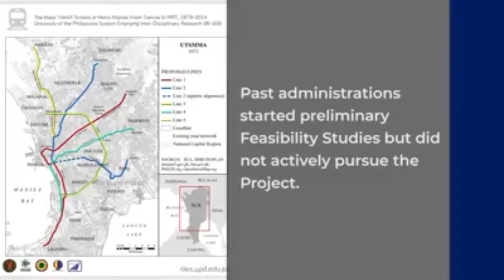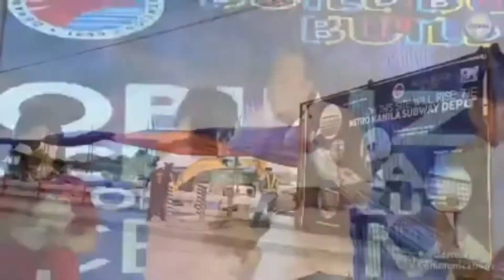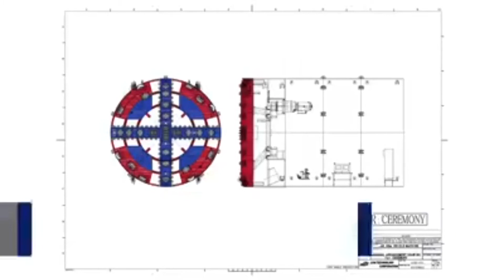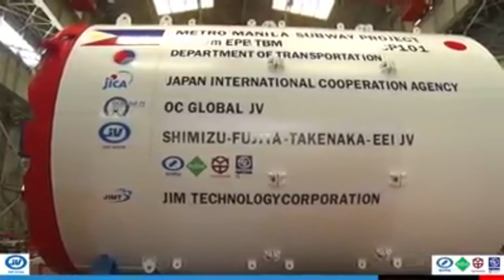The first-ever underground railway system in the Philippines, the Metro Manila Subway Project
Hi Everyone! 👋😃

SILIPIN, STRAIGHT FROM JAPAN, ang AKTWAL na TUNNEL BORING MACHINE (TBM) na gagamitin sa pagtatayo ng METRO MANILA SUBWAY sa bansa. Anim na TBM ang dadalhin sa bansa upang masimulan ang konstruksyon ng partial operability ng tinaguriang “Project of the Century”.

Panoorin ang live footage sa DOTr Facebook Page mamaya, 2:00PM.